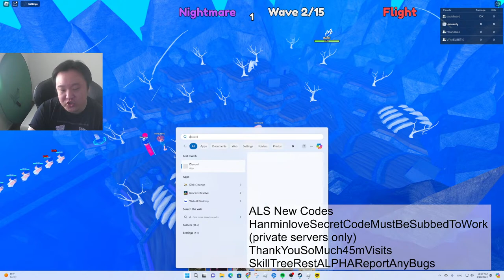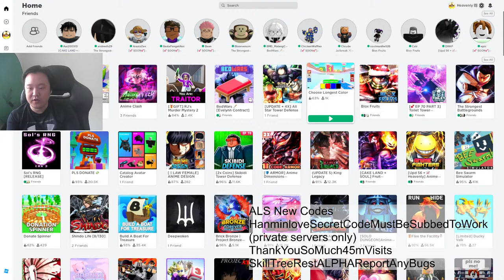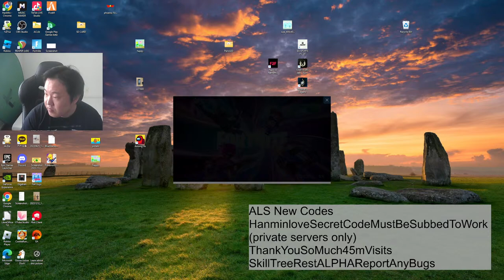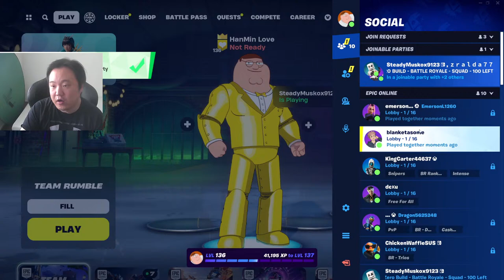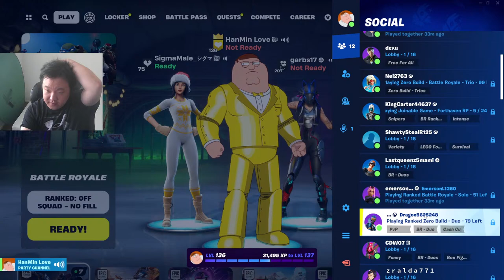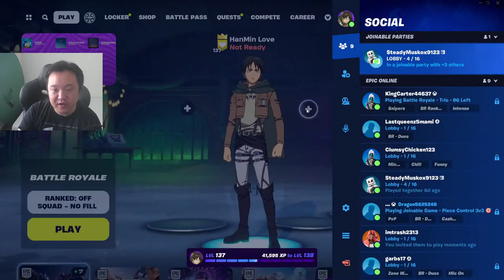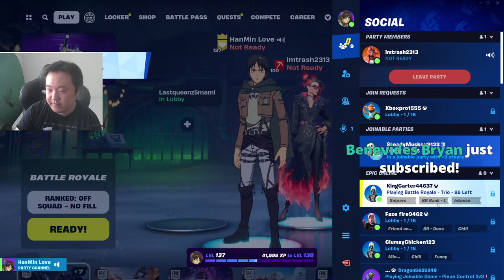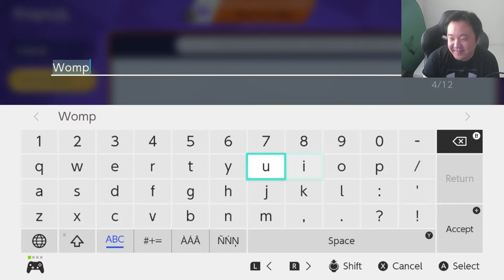[Live] Anime Last Stand + Other games!